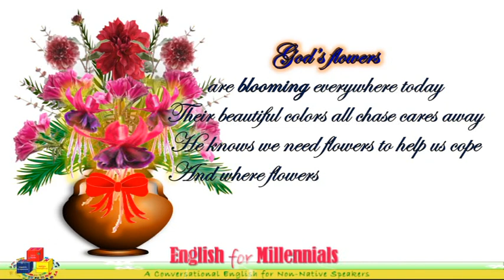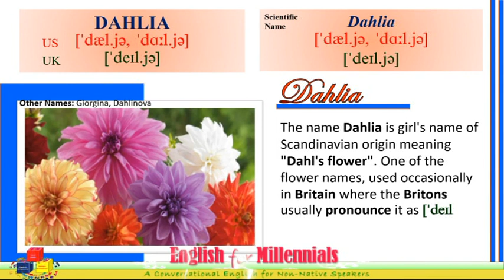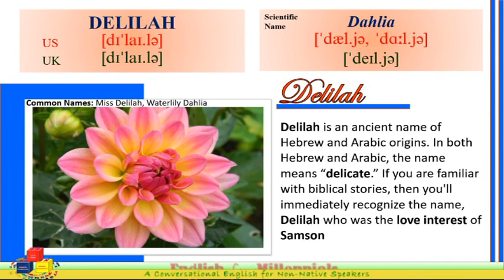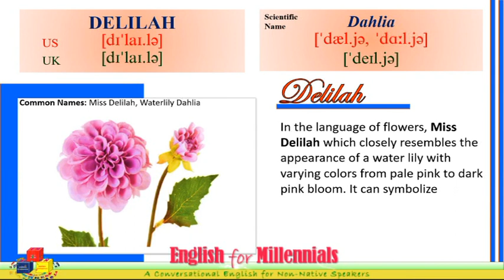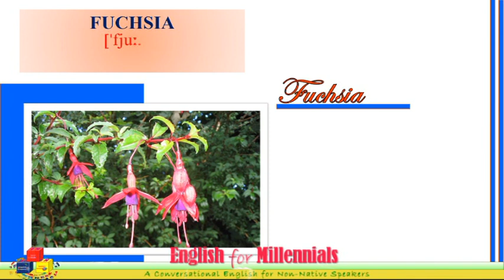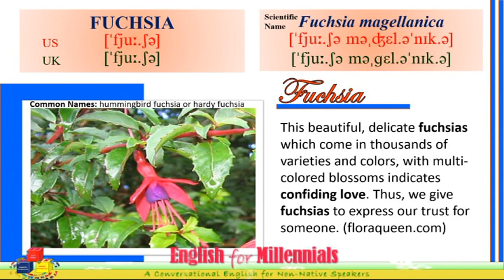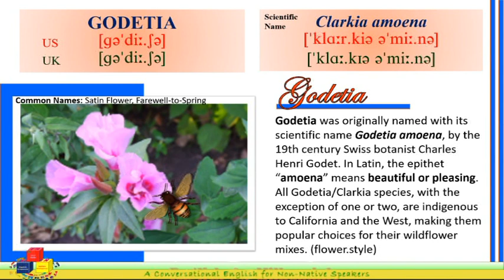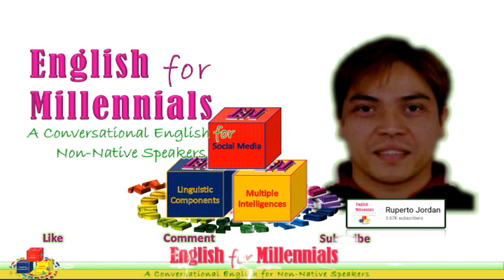FLOWERS WITH DIFFICULT NAMES TO SPELL OR PRONOUNCE (PART 3) | SCIENTIFIC NAMES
This features flowers with names  of these flowers: Dahlia (Dahlia), Delilah (Dahlia), Eucalytus (Eucalyptus), Fuchsia (Fuchsia) and Godetia (Clarkia amoena)  which are difficult to spell or pronounce.